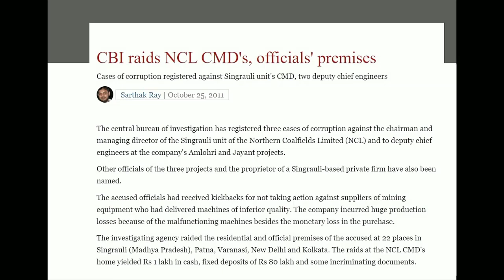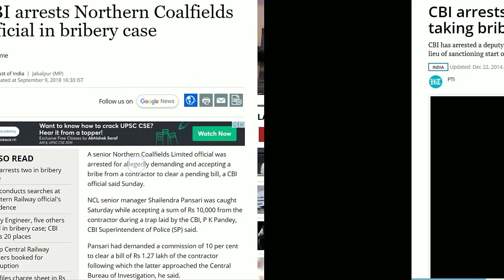NCL EXAM SCAM ? | NCL HEMM OPERATOR | OVERSEER GRADE C | TECHNICIAN | NCL NEW UPDATE FOR STUDENTS